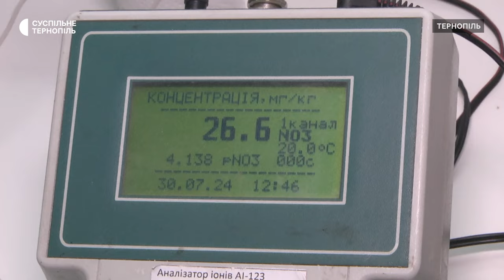"Треба їсти зараз, бо восени вже не матимуть того сонця": сезон продажу кавунів та динь у Тернополі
На овочевому ринку у Тернополі продають дині та кавуни. Везуть ягоди із Одеси, Миколаєва і Закарпаття. Про це Суспільному розповіли продавці на ринку. Кавуни продають від 11 до 25 гривень за кілограм. Ціни на дині дещо вищі – від 30 до 85 гривень за кілограм. Детальніше – у сюжеті.